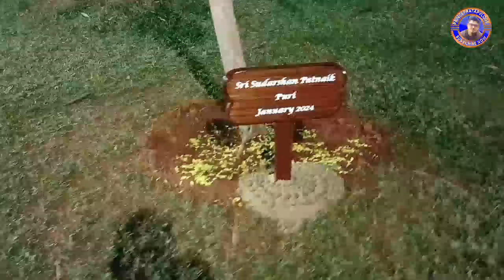ଏମିତି କଣ ହେଲା Foundation day ରେ //LV Prasad Eye Institute,Patia,Bhubaneswar@Princepratapvlogs009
Foundation day in LV Prasad Eye Institute //Beautiful View //Patia, Bhubaneswar//Princepratapvlogs